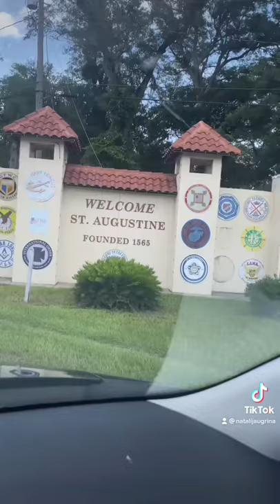Have u been here?